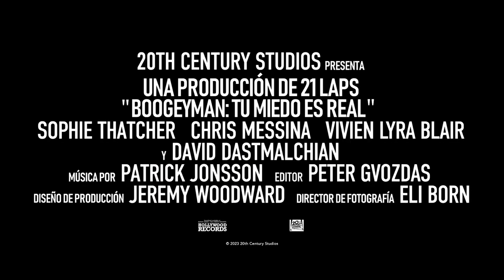Boogeyman Tu Miedo Es Real 2023 Tráiler Oficial #2 Español Latino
Boogeyman: Tu miedo es real ( 2023 )
The Boogeyman

Sinopsis:

Dos hermanas se ven amenazadas por un ser sobrenatural, mientras que su padre intenta mantener a flote a la familia después de la trágica muerte de su esposa y madre.

Actores: Sophie Thatcher, Vivien Lyra Blair, Chris Messina, David Dastmalchian, Marin Ireland, Madison Hu, Maddie Nichols, Mabel Tyler, Leeann Ross, Rio Sarah Machado, Shauna Rappold, LisaGay Hamilton, Cristala Carter, Shayla Bagir, Han Soto
Director: Rob Savage, Colin MacLellan, Jason Chandler